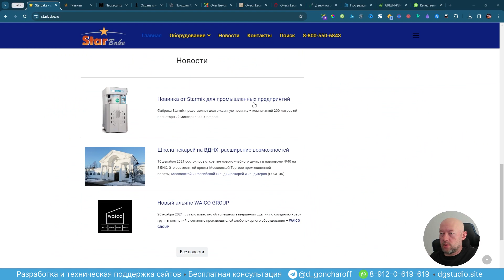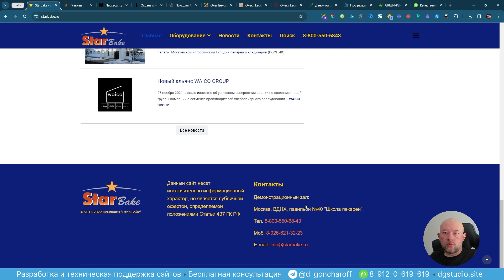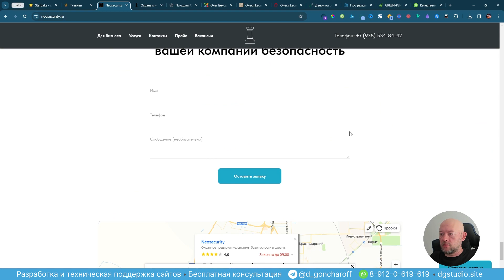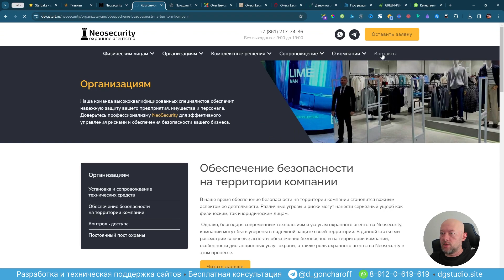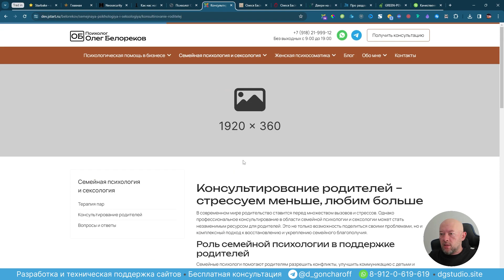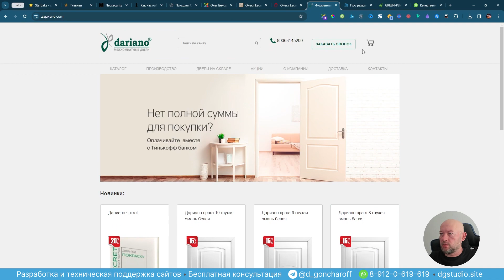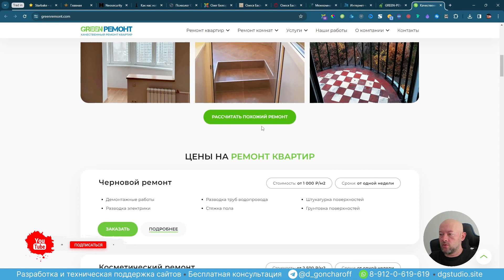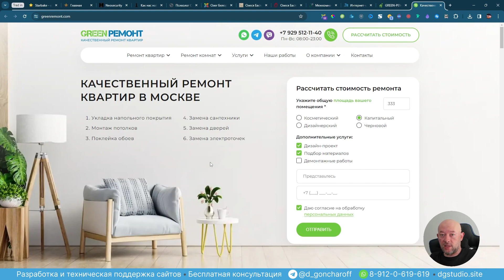СОЗДАЙТЕ САЙТ И СЭКОНОМЬТЕ ДО 50% БЮДЖЕТА. НОВЫЙ САЙТ В TRADE-IN.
Зачтем стоимость старого или недоделанного сайта в счет нового. Экономия до 50% бюджета на разработку.

🔥Чтобы оставить заявку на услугу "Сайт в Trade-In" пиши фразу Trade-In в Telegram по ссылке
▶️ Бесплатная консультация для предпринимателей и тех кто хочет заказать разработку сайта